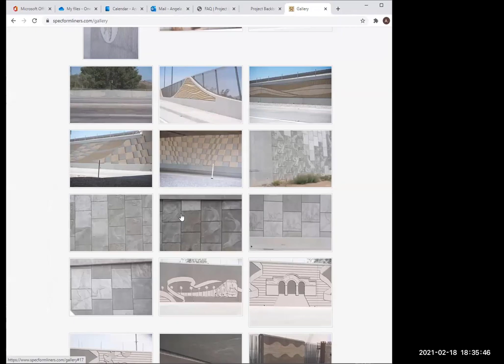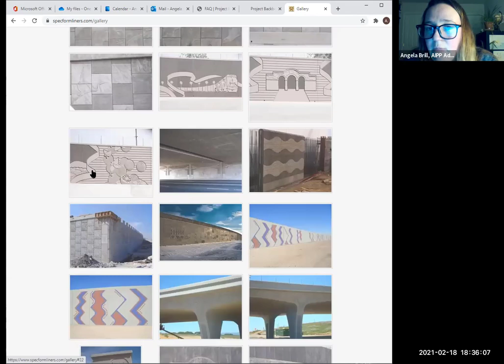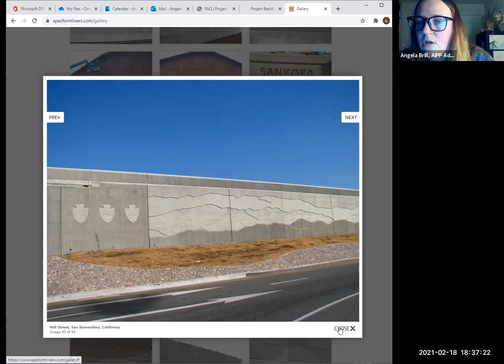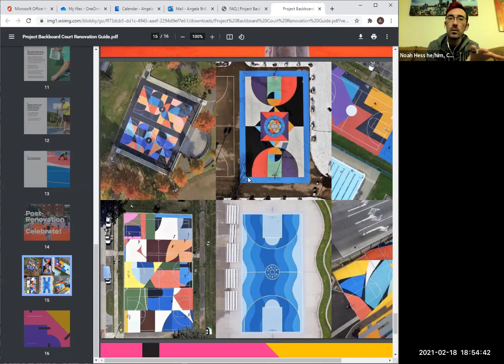Art in Public Places Commission Meeting - February 18, 2021